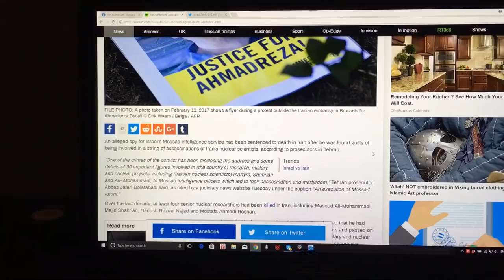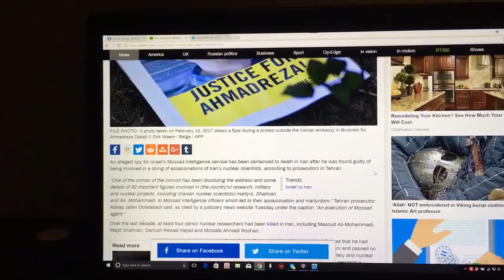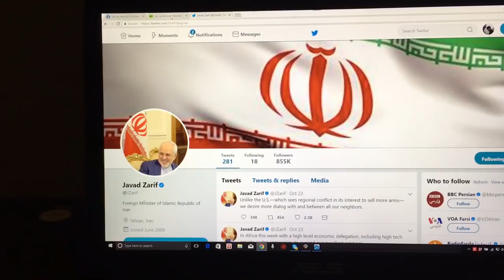Iran has the Oppurtunity to stand for Justice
Iran has an oppurtinuty to show the world that they are not a doctoral regime but have the ability to try a man in fair and open court of law presumed innocent before condemned. We call on Iran not to use the case of Ahmadreza as a tool of propaganda or revenge. Iran has a moral obligation to demonstrate to the world they can stand above barbaric ideology.